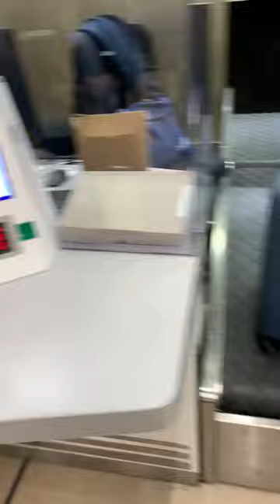French Bee checked luggage process short video